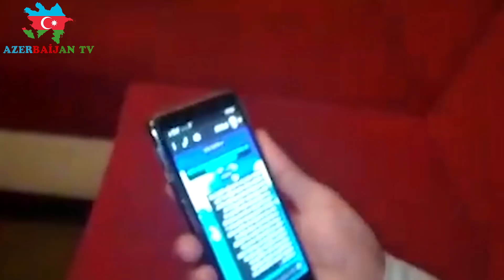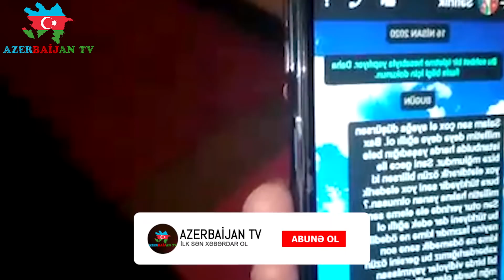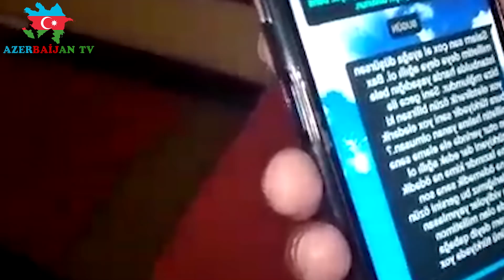Səfirlikdən vətəndaşa hədə-qorxu mesajı gəldi - Azərbaycanın Türkiyədə yerləşən səfirliyi